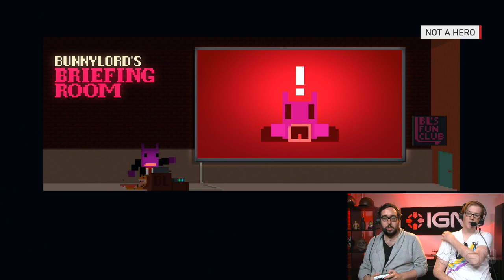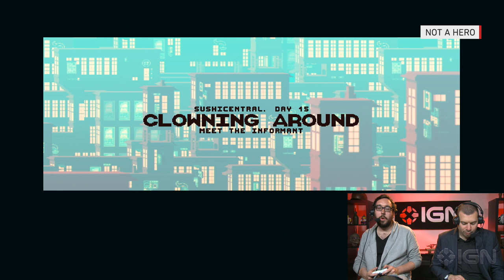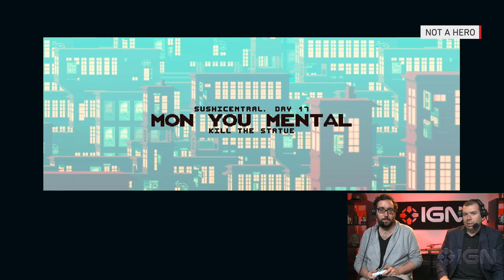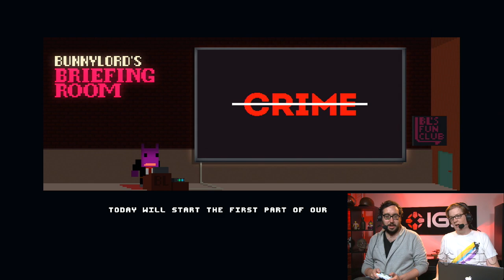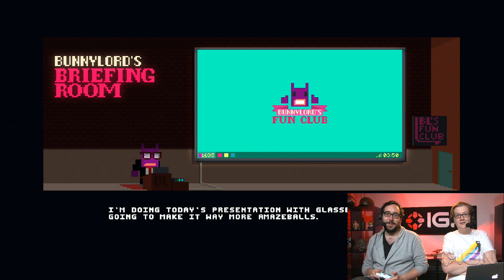Not A Hero - IGN Plays Live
From the makers of OlliOlli, comes Not A Hero, a breakneck, violent retro side scroller. Marty and Mitch will dive into the first 2 hours of the game.